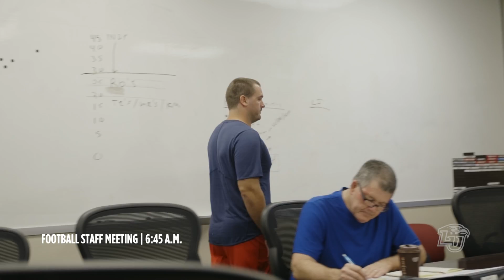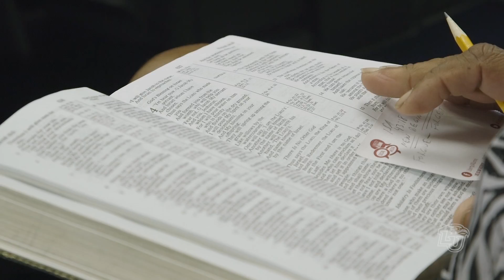Liberty University | The Flame - Part One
Check out part one of our Liberty Flames Football documentary, overviewing the transition into the FBS.